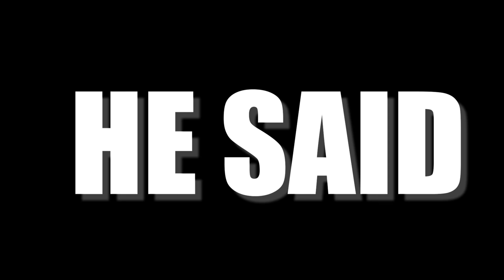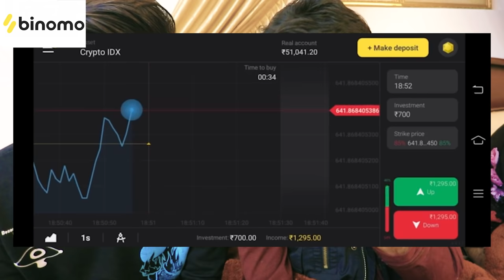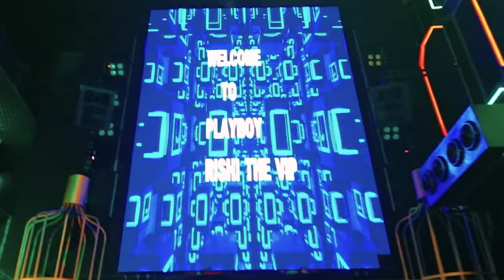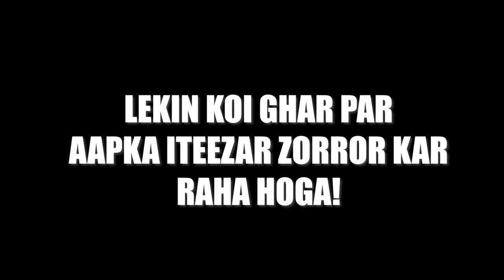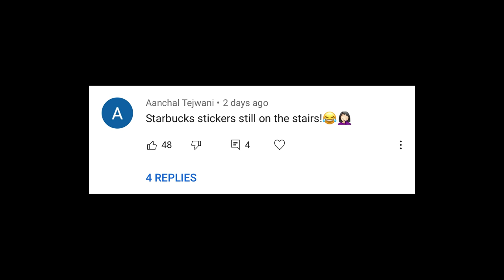LIVING LIKE A VIP FOR 24 HOURS PART 3 | Rimorav Vlogs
Watch LIVING LIKE A VIP FOR 24 HOURS PART 3 by Rimorav Vlogs

and get Rs.65,000 for Binomo tutorial.